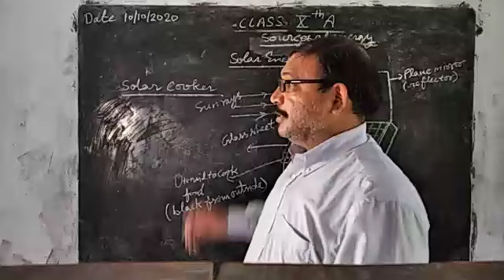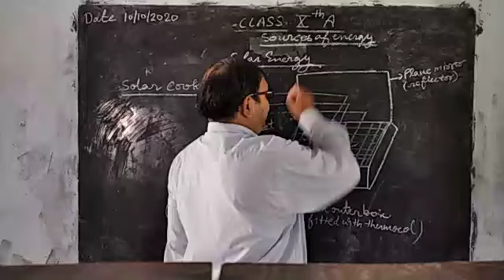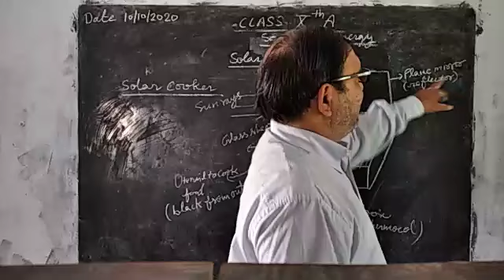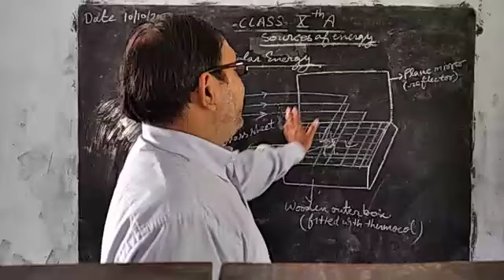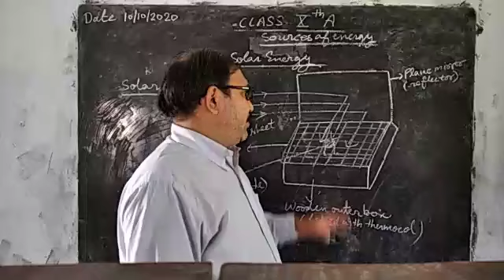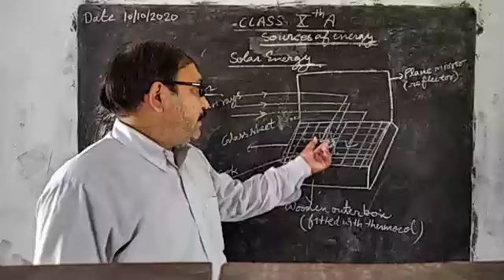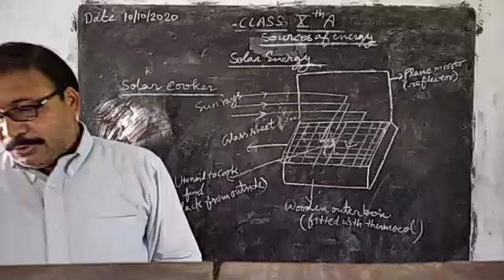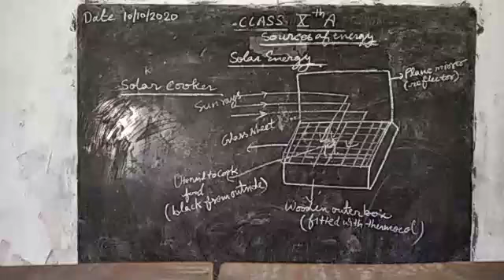Class 10 physics